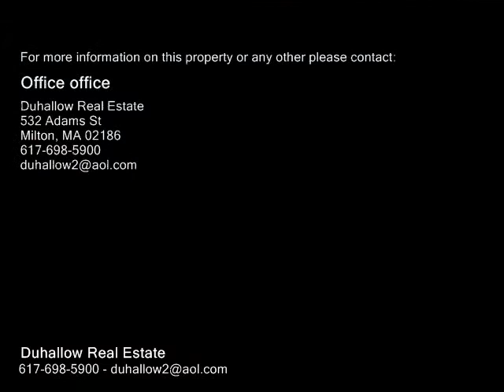38 California Ave, Milton MA 02186 - Single Family Home - Real Estate - For Sale -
38 California Ave, Milton MA 02186  Single Family Home  Real Estate  For Sale   Move right into to this family neighborhood,This Colonial has fireplace living room hardwood floors throughout,Large open kitchen with dining area and den,recent updates   in the last few years are roof,windows,insulation,200amp electrial panel and new hot water heater.Nice flat lot for kids to play in,1 car attached garage,minutes to xway,shopping and restaurants.SHOWING START AT OPEN Saturday 24 and Sunday 123.